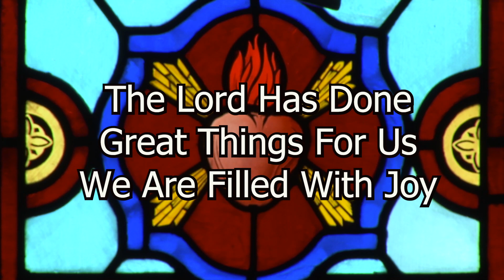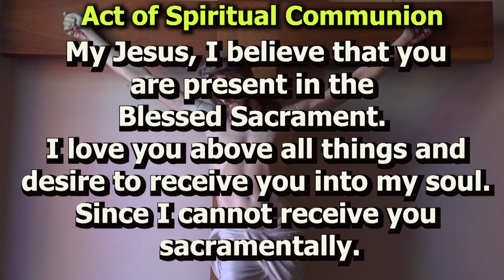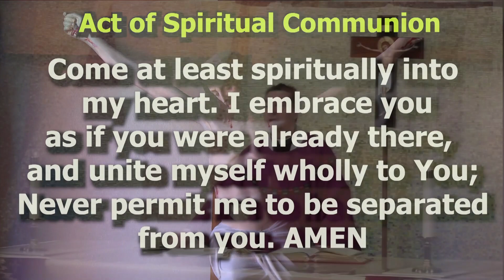Sunday Catholic Mass for 4/3/2022 from St. Paul's Monastery Chapel in Youngstown, Ohio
Masses will be broadcast at 8 a.m. Central Time each Sunday, and available on our website for you to view anytime Catholic Extension works in solidarity with people in America’s poorest regions to build up vibrant and transformative Catholic faith communities.